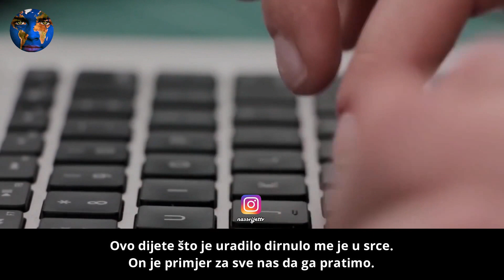Čin ovog dječaka dotaknuo je srca 1000 ljudi širom svijeta